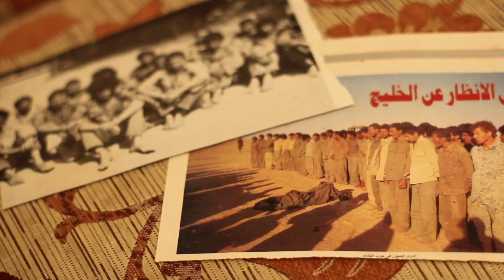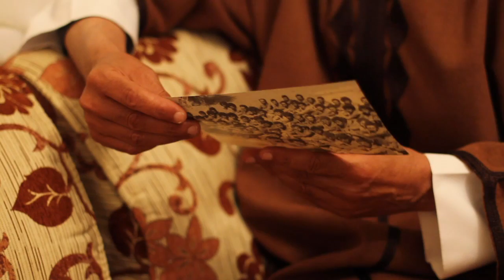مقابلة مع الليبي يوسف بن حريز، أسير صابق في تشاد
مقابلة مع يوسف بن حريز، احد ضحايا انتهاكات حقوق الإنسان في ليبيا في عهد القذافي.

التحق يوسف علي بن حريز بالأكاديمية العسكرية عام 1986 حين تم إخباره هو و زملائه أنه سيتم إرسالهم إلى الجنوب في مهمة مدتها ثلاثة أشهر. "قالوا الجنوب فقط لذا لم نكن نعلم إلى أين سنذهب بالتحديد كما قالوا أنه سيتم استبدالنا بمجموعة أخرى خلال ثلاثة أشهر على الأكثر."

سافروا من قاعدة عسكرية في البيضاء إلى وادي دوم في تشاد. "تعرّفنا إلى مكاننا حين وصلنا إلى القاعدة، وبعد ثمانية أيام، تم نقلنا 150 كم جنوباً باتجاه فدى حيث وجدنا عسكريين التحقوا بالجيش منذ عشرين سنة. لم يكونوا مثلنا طلاباً ومدنيين. رافقونا لمدة أسبوع ثم تركونا."

كانت الأسلحة والعتاد والمعدات معهم قليلة. "كانوا يبيعون المعدات والتونا والجبن إلى الجنود بينما كان من المفترض أن نحصل عليها مجاناً. طلبوا منا حفر خنادق من دون حفارات واستخدام دبابات لا تطلق النار."